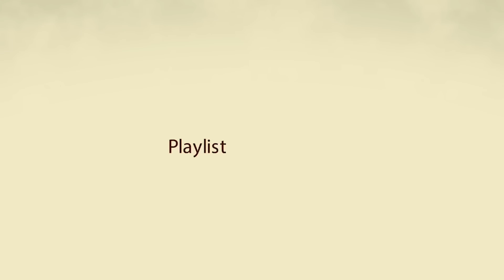MAKIN MEMANAS!! KOMANDAN YAMAMOTO TURUN KE MEDAN TEMPUR | Breakdown Anime Bleach TYBW Episode 5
PERANG BERDARAH 1000 TAHUN TELAH DIMULAI!! BERIKUT ULASAN/REVIEW ANIME BLEACH ARC TYBW EPISODE 5

Anime Bleach Arc TYBW bisa ditonton di App Streaming Online (Vidio, iQiyi, Bstation, dll)
Jadwal rilisnya setiap hari senin jam 23.30 WIB

Enjoy MaBro!!

CREDIT IN THIS VIDEO
Manga/Anime : Bleach
Author : Tite Kubo
Director & Series composition : Tomohisa Taguchi
Character design: Masashi Kudo
Animation production : Studio Pierrot